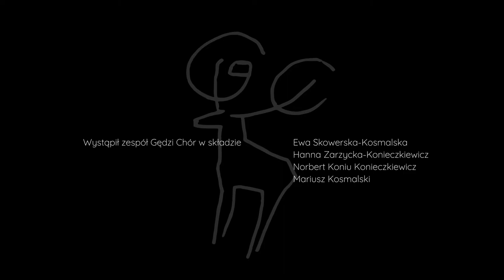"Za siedmio góro..."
Teledysk do utworu "Za siedmio góro..." zespołu GĘDZI CHÓR w składzie:
Ewa Skowerska - Kosmalska
Hanna Zarzycka Konieczkiewicz
Norbert Koniu Konieczkiewicz
Mariusz Kosmalski
Realizacja teledysku: Małgorzata Chmiel
Charakteryzacja: Jolanta Szymanowska
Rysunki naskalne: Ewa Skowerska - Kosmalska
Nagrania dronem: Wiesław Legucki
Podziękowania dla Emila Tokarczyka za udostępnienie terenu kopalni w Parszowie.
Nagrano w Kapkazy Szkoła Wrażliwości
Realizacja nagraniowa, miksowanie i mastering dźwięku (dzięcioły, lasy, przestrzenie Wojciech Połeć "wujekbania"
BEDROCK-Realizacja dźwięku
Kielce 2020